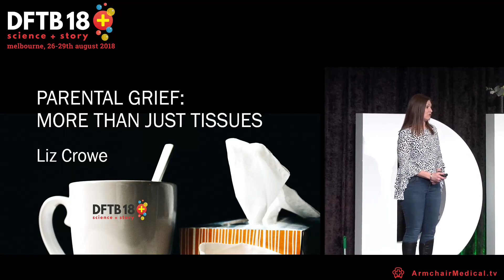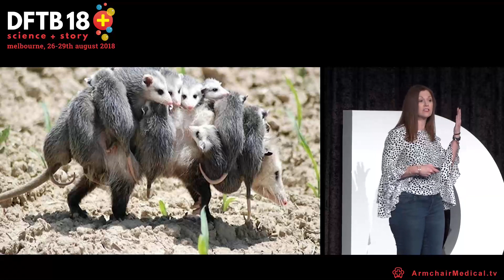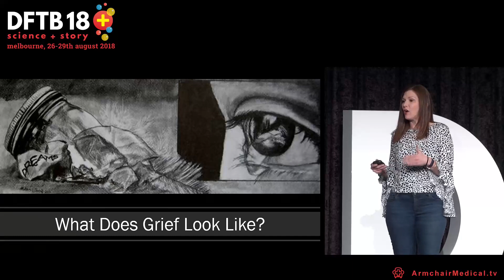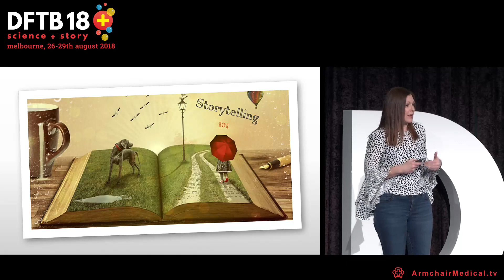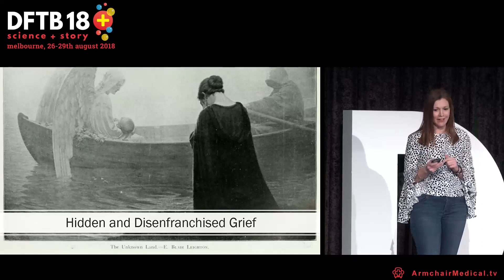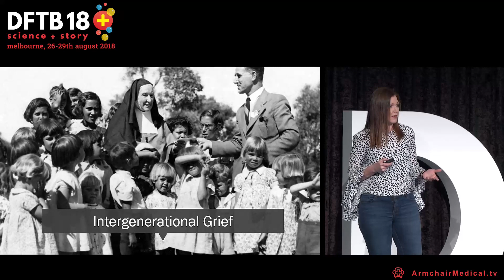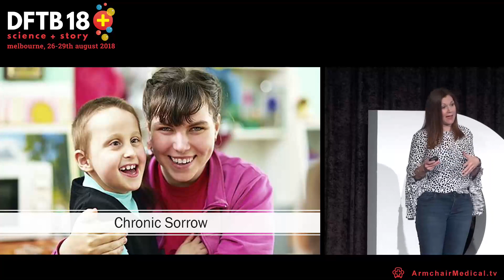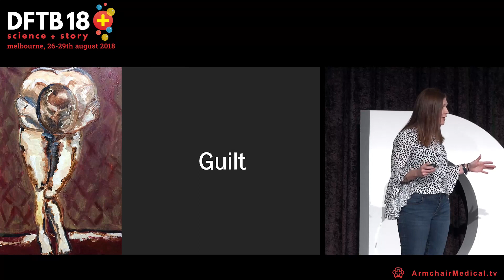Parental grief : Liz Crowe at DFTB18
Grief is complex and individual. It would be foolish to expect everyone to respond in the same way. Everyone is different.

In this challenging talk from the last session of DFTB18 Liz Crowe talks about grief. It's a subject she has explored in her book The Little Book of Loss & Grief.